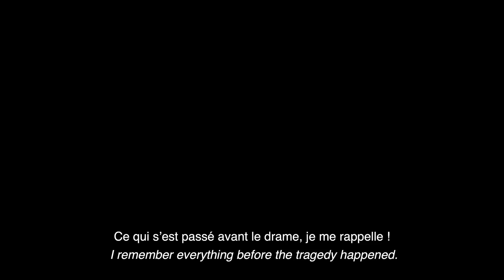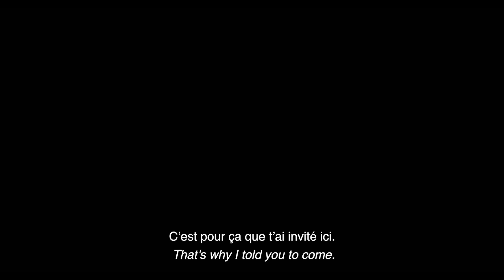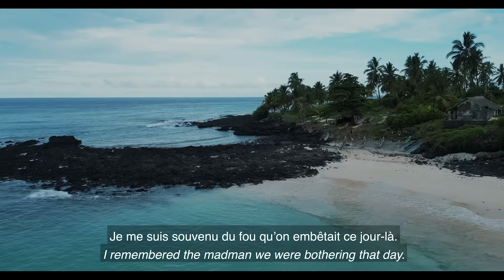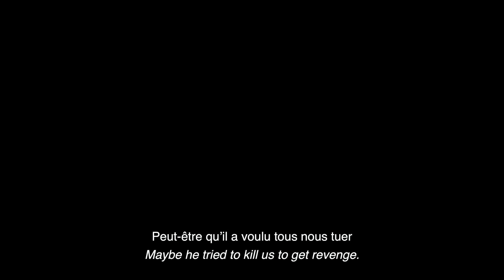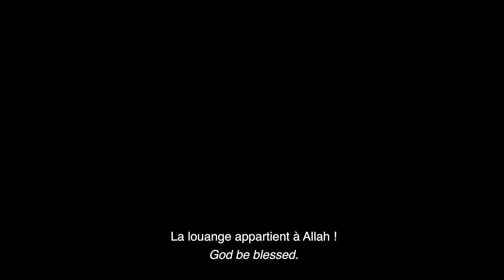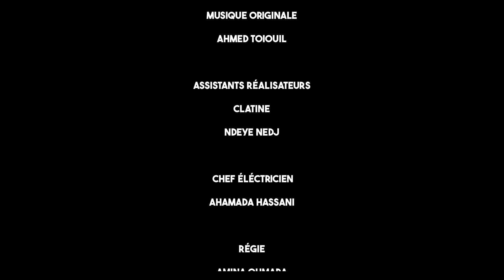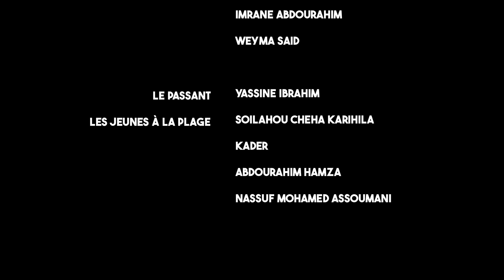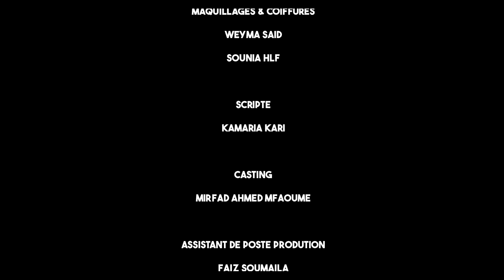Miadi - Film Comorien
Hilal, le seul survivant d'un drame survenu aux Comores en 2003, vit en région parisienne. Lorsqu'il revient enquêter sur les lieux de son enfance, 20 ans plus tard, il prend conscience qu'il est arrivé à un tournant de sa vie.